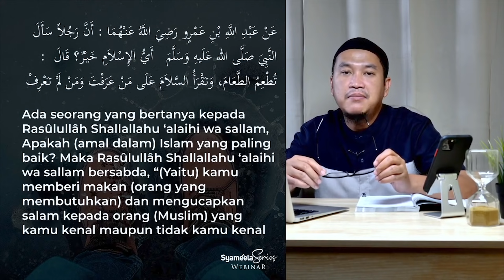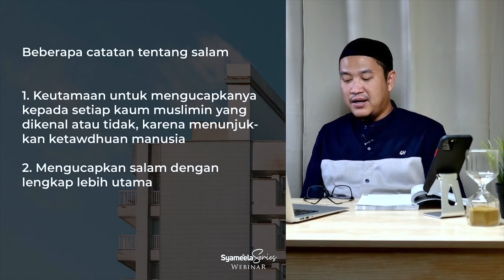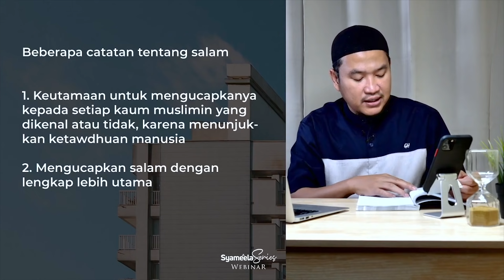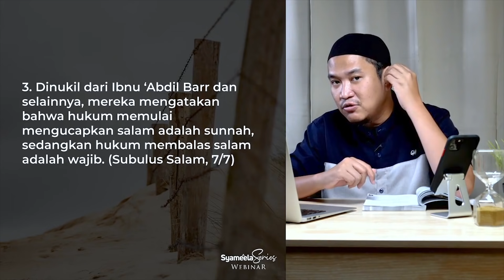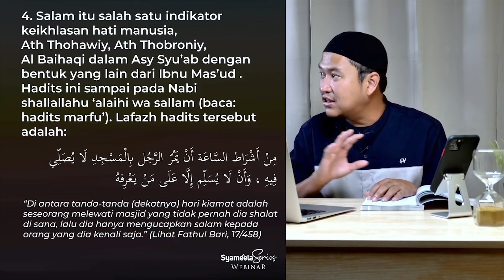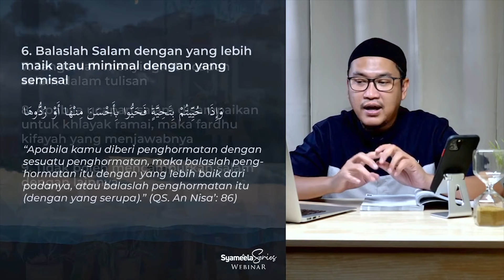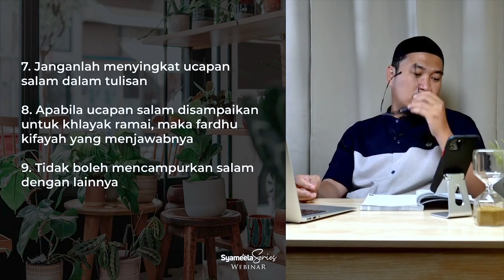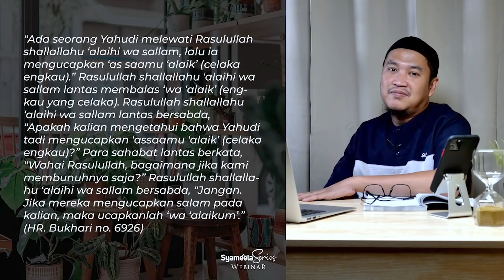175 JALAN MENUJU SURGA : Memberi Salam | Abu Bassam Oemar Mita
Bismillahirrahmanirrohim,

💳 Rekening : BSM 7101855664 a/n Yayasan Syameela KCP Tangerang Bintaro 3.